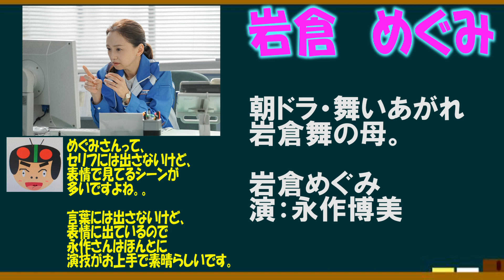朝ドラ舞いあがれ・岩倉母・めぐみを語ろう！【約３分で語るシリーズ】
ゆうちゃまと申します☆
コメントなどもお気軽にどうぞ～！！